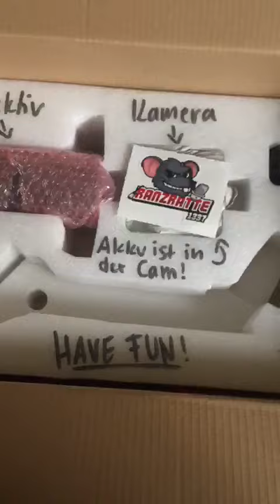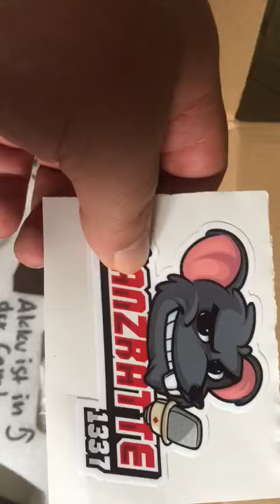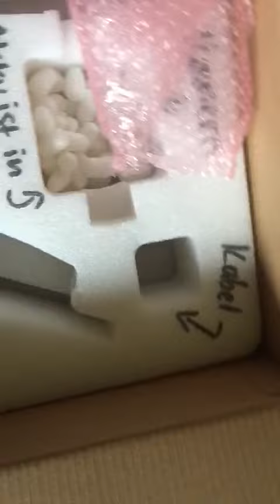Ranzratte hat Smoker ein Paket gesendet:)